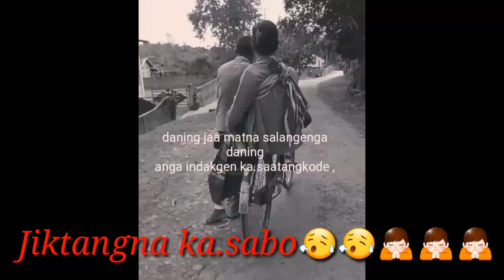True Love Couple